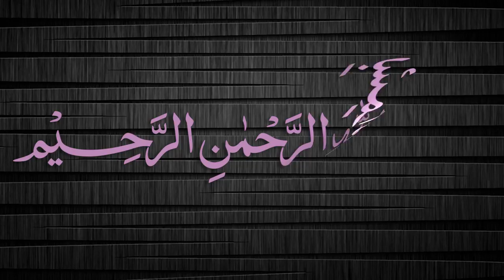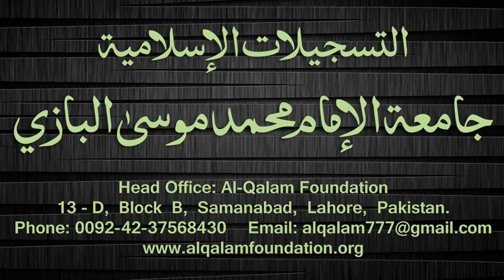Quduri Dars - 145 - page-214 - By Maulana Muhammad Zuhair Albazi - 27/05/2008